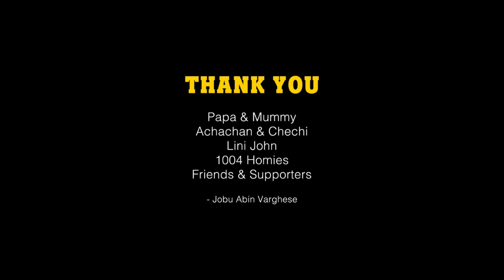Yamaha RD 350 | 1974 | CMMC | Malayalam | Canada | Automobile EP 04 |Pekkaholics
Yamaha RD 350 | 1974 | CMMC | Malayalam | Canada
 Mr and Mrs malayali

yamaha rd 350